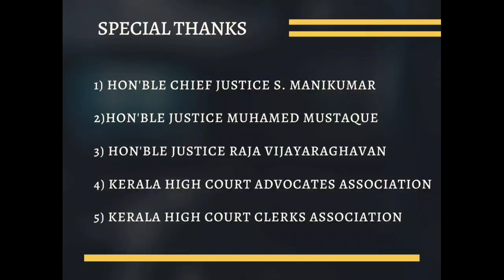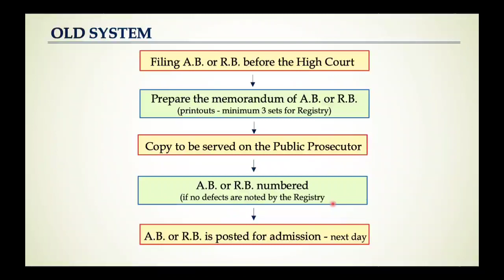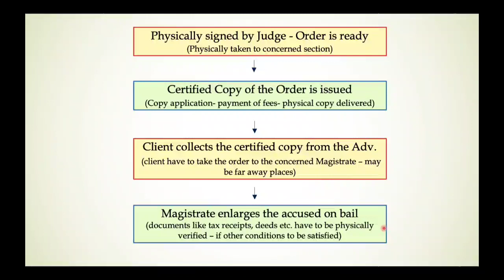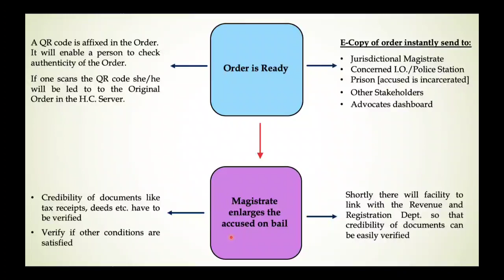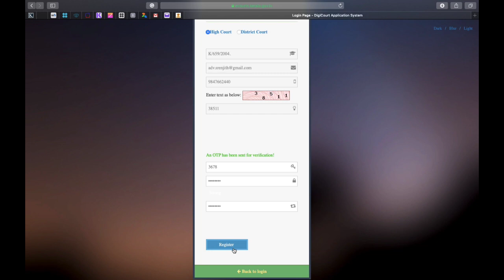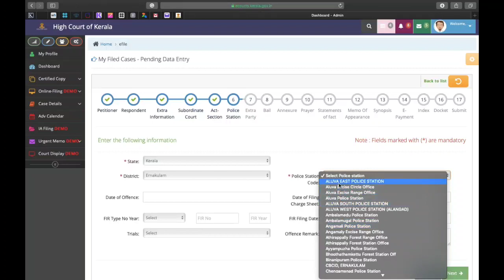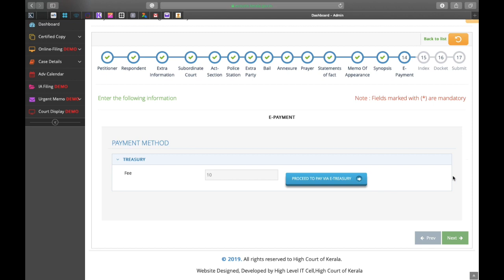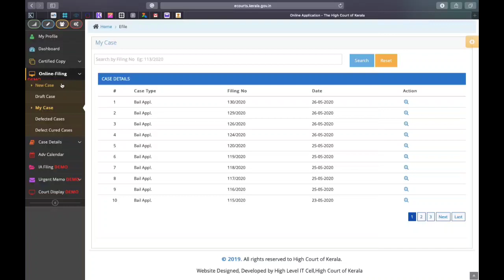E-Filing Module - Part 1 [Bail Application] [Malayalam version]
Online Filing of Bail Application- High court of Kerala